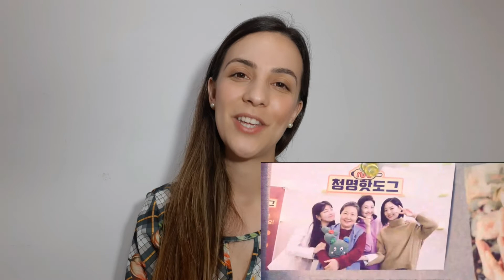Start Up - Apostando Alto : Episódio FINAL!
Fala galera!

Chegou ao fim Apostando alto, dorama que na minha opinião, foi um dos melhores de 2020. Achei o final perfeito e coerente com o que a história apresentou... mas eu quero saber o que vocês acharam do desfecho do dorama?

SIGA NO INSTA: @QUIDRAMAK